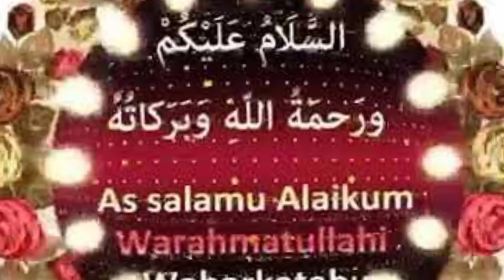السودان يرحب بالمبادرة الجزائرية للوساطة بين القاهرة وأديس أبابا حول سد النهضة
رحب السودان، بالمبادرة الجزائرية للوساطة بين الخرطوم والقاهرة وأديس أبابا، للتوصل إلى حل يرضي الأطراف الثلاثة، بشأن أزمة سد النهضة.

موقف الخرطوم

وأكد المتحدث المفوض بملف سدّ النهضة بوزارة الخارجية السودانية عمر الفاروق في تمسك بلاده بضرورة التوصل لاتفاق حول ملء وتشغيل سد النهضة.